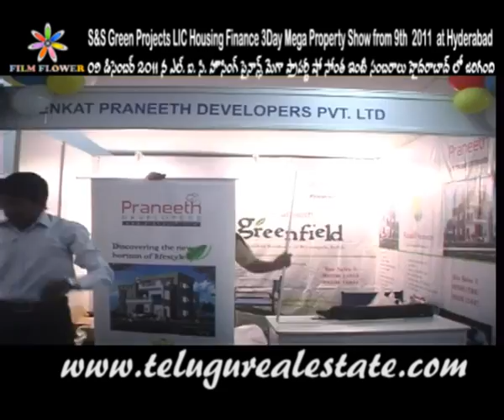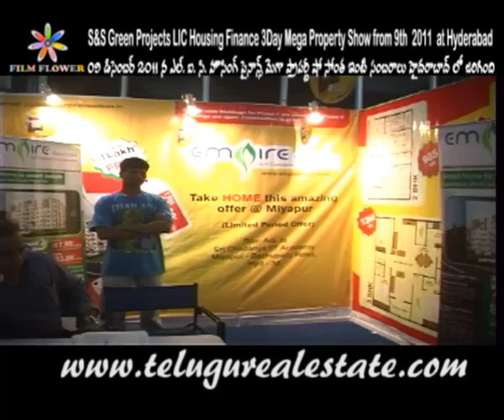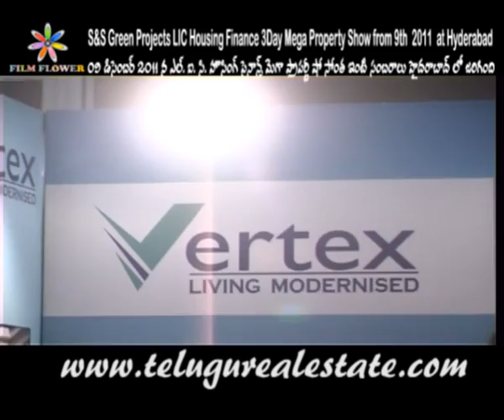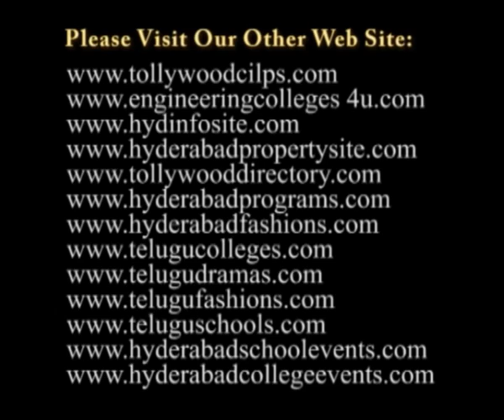S&S Green Projects LIC Housing Finance Mega Property Show at Sri Satyasai Nigamagamam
S&S Green Projects LIC Housing Finance 3Day Mega Property Show from 9th to 11th Dec 2011 at Sri Satyasai Nigamagamam in Hyderabad

ఎల్. ఐ. సి. హౌసింగ్ ఫైనాన్స్ మెగా ప్రాపర్టీ షో "సొంత ఇంటి సంబరాలు"

LIC Housing Finance Ltd., one of the largest housing finance institution in India is organizing a three-day Mega Property Show "Sonta Inti Sambaralu" here at Sri Satyasai Nigamagamam, Hyderabad on 9th, 10th & 11th December 2011. The Property Show will be inaugurated by Shri V.K. Sharma, Director & Chief Executive, LIC Housing Finance Ltd. at 10.30AM on 9th December 2011.  This is the 4th successive annual property show from LIC Housing Finance Ltd. About 39 reputed builders and developers of twin cities are participating in this mega property show. The exhibition will be open from 10 AM to 8.PM. The entry for the property show is free.  Free Technical and Legal services on housing matters will also be available at the show.

ఎల్. ఐ. సి. హౌసింగ్ ఫైనాన్స్ సంస్థ వారి మూడు రోజుల మెగా ప్రాపర్టీ షో సొంత ఇంటి సంబరాలు నగరంలోని శ్రీనగర్ కాలనీలో గల శ్రీ సత్యసాయి నిగమాగమంలో ఉదయం 10.30 కు ప్రారంభం. 9, 10,11 నవంబర్ 2011 వరకు జరిగే ఈ ప్రాపర్టీ షో ను సంస్థ డైరెక్టర్ మరియు సి.ఈ.ఓ. వి.కె. శర్మ ప్రారంభిస్తారు.